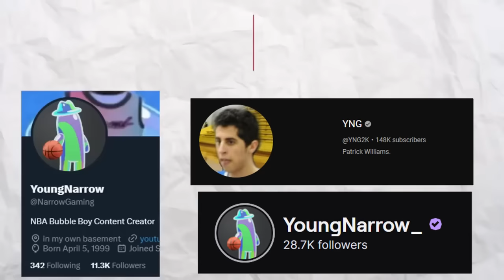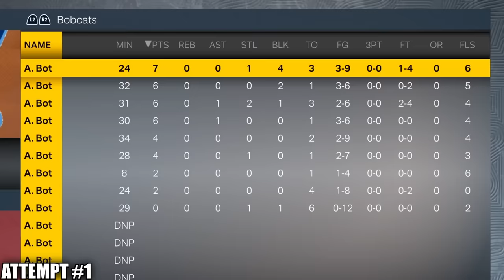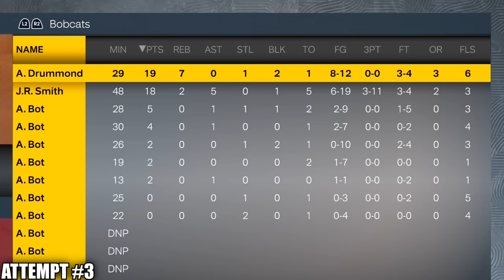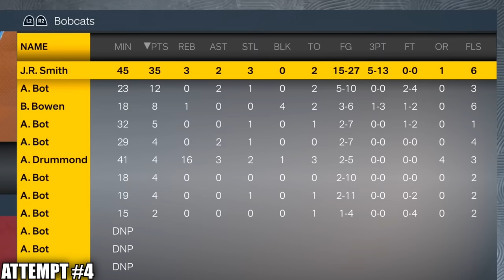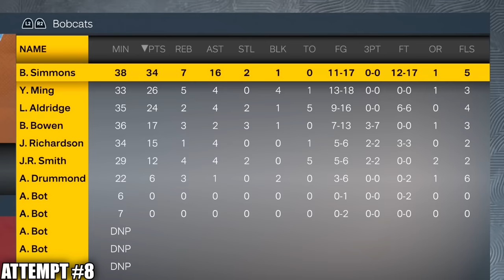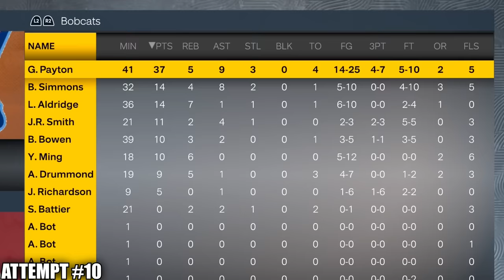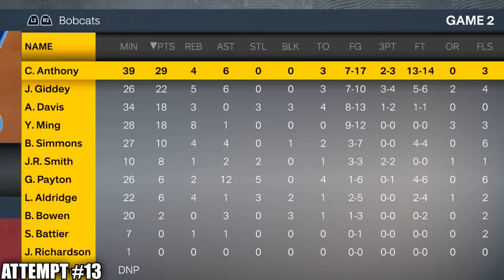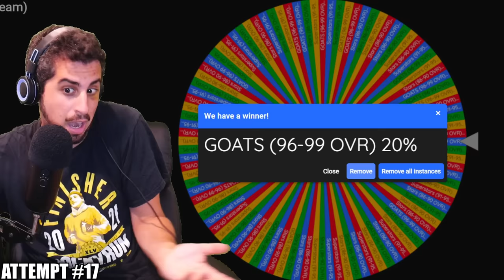Building a Team to Beat the 1992 Dream Team